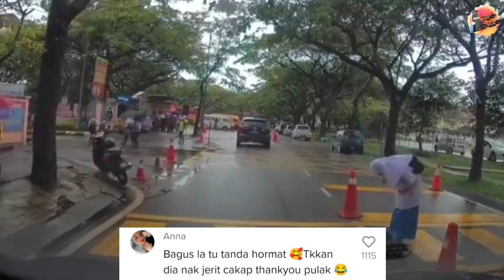BUKAN DI JEPUN TAPI MALAYSIA, PELAJAR DIPUJI BERI TUNDUK HORMAT PD PEMANDU KERETA TANDA TERIMA KASIH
Kredit : syedazzman